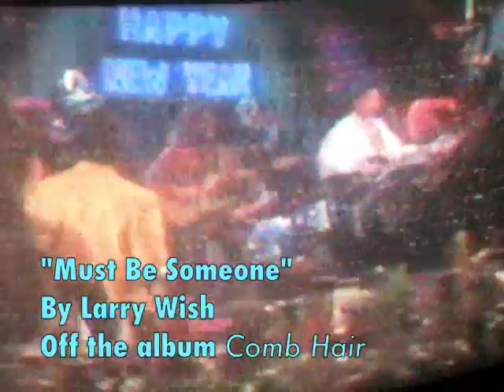Larry Wish - Must Be Someone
"Must Be Someone"
Comb Hair (2012)
Soothing Almonds Collective